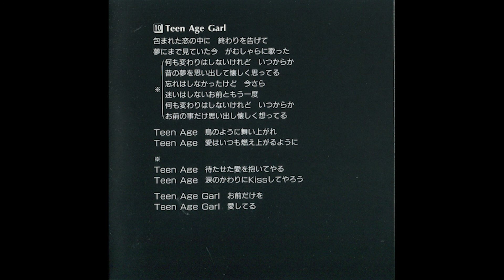Red Tail Cat - Teen Age Girl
1992年発売の「Girl」から。